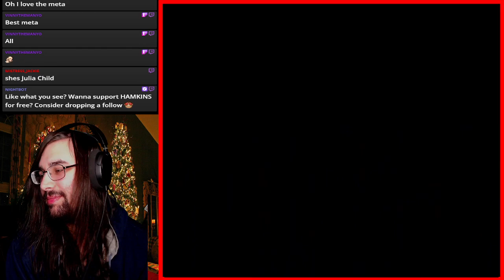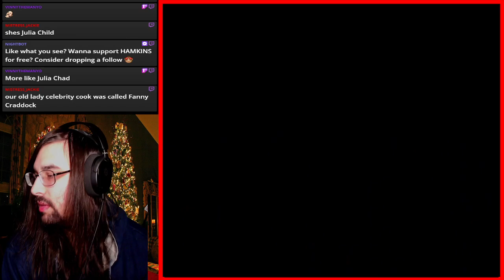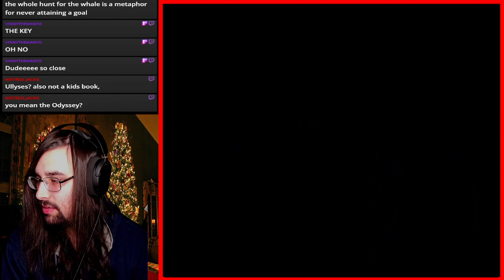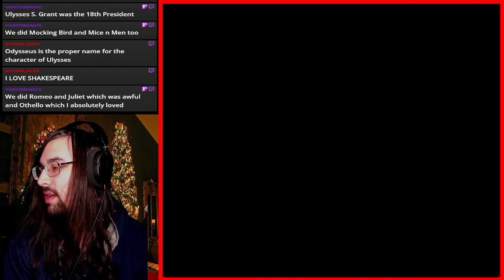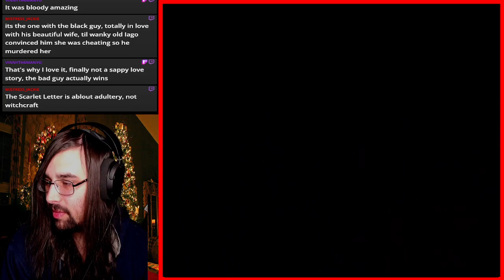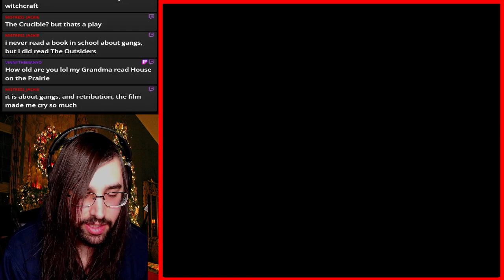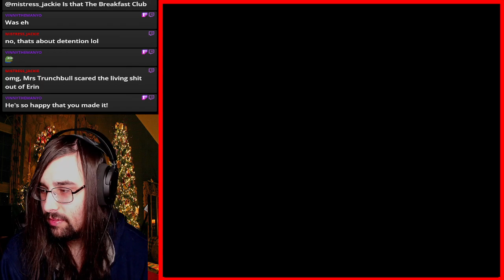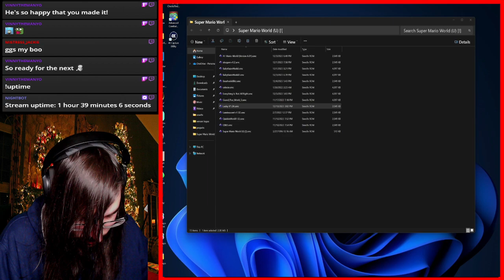We Are Gaming | Super Mario World: Lucky Part 3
Welcome back to Lucky by Lush_50, the grind is over, and took way less time today lol, I feel like a better player by completing this Hack, I hope you think so too, and I hope you enjoy, Like, Comment, and Subscribe!